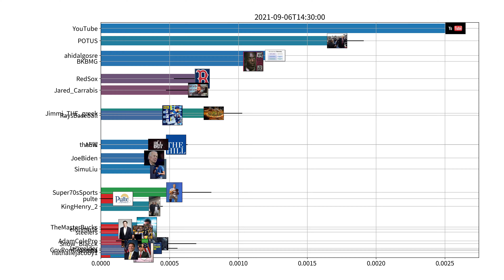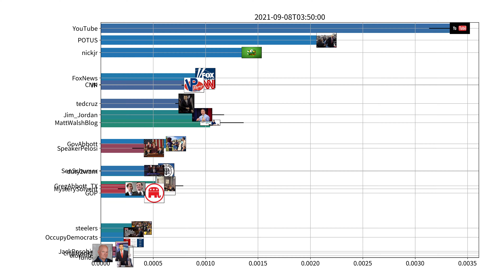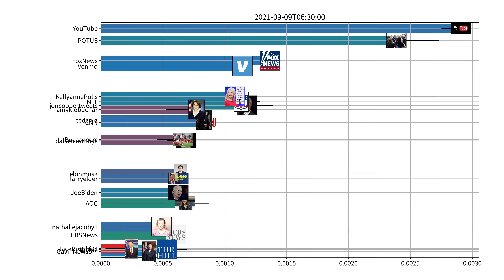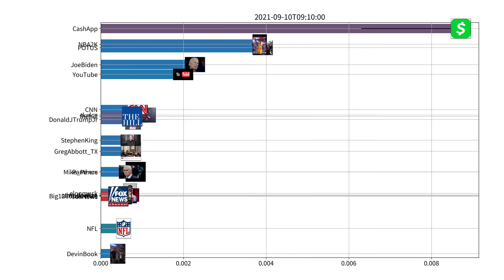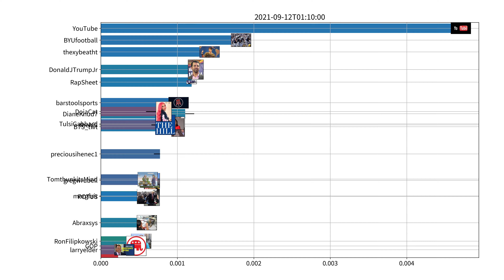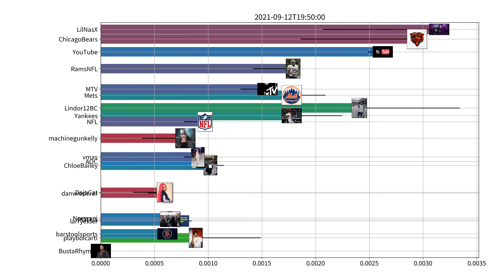Trending users on Twitter, US, week of 09-06-2021